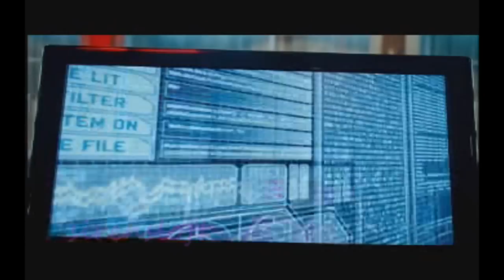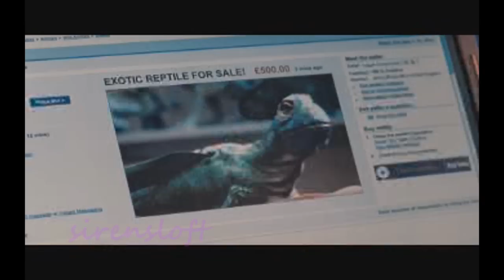Connor Temple is White and Nerdy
I am really surprised NO ONE did this before. Not that I could find anyways. So I am happy to be the first
I decided to finish this one first because the other Primeval video was giving me such a hassle. But expect that one by next weekend.

I tried to match the lyrics to Connor as much as possible, but some bits are just impossible. But it was still fun and still fits Connor so well.